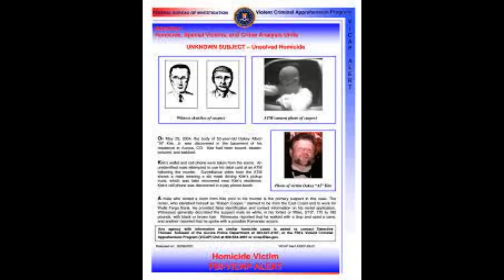Koszmarny lokator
Słyszymy się w sobotę wieczorem